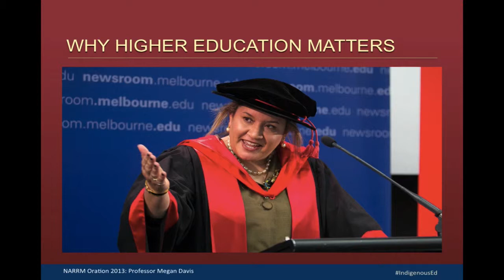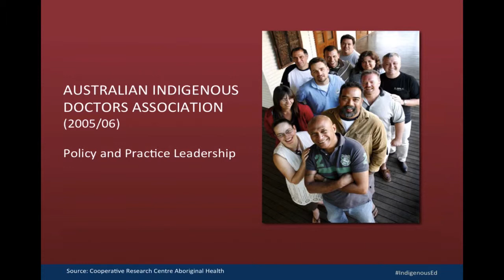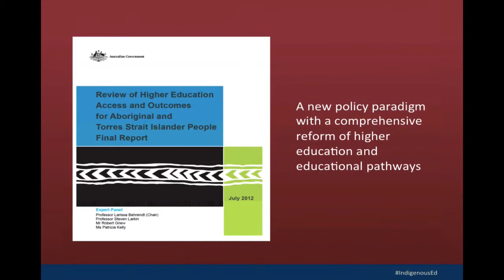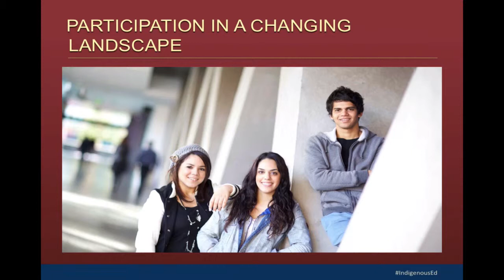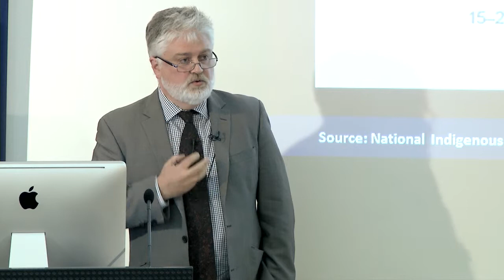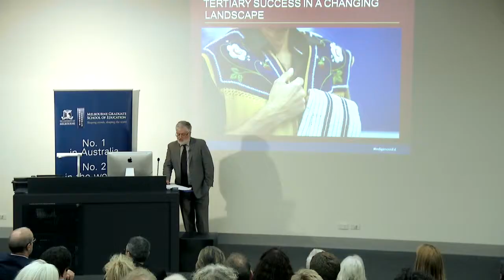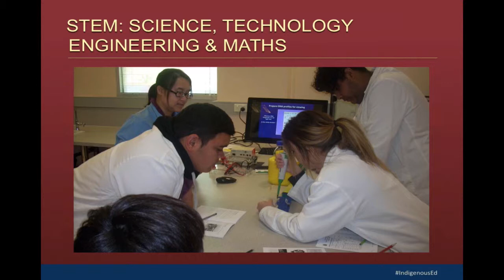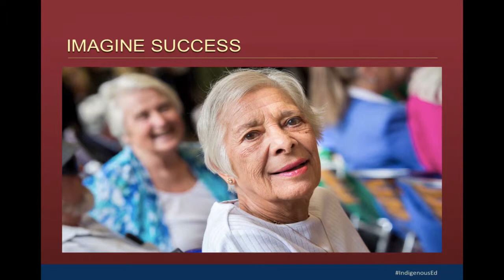Indigenous Australians and universities: Navigating reform in a changing landscape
Presented by Professor Ian Anderson
Pro-Vice Chancellor (Engagement) and Foundation Chair for Indigenous Higher Education

Since Australia began to develop Indigenous policy as a national priority, higher education has been treated as the ‘boutique’ end of Indigenous policy, and framed as the endpoint of educational improvement – rather than as a critical intervention for Indigenous development.

This is no longer the case. There is a new framework for Indigenous higher education policy. Taken together with the emerging opportunities for Indigenous social and economic development, Indigenous education strategy has been positioned more centrally within the Indigenous policy agenda.

Professor Ian Anderson’s lecture will describe this transformation and consider some of the challenges the new agenda will face in the light of proposals to deregulate the financing of higher education